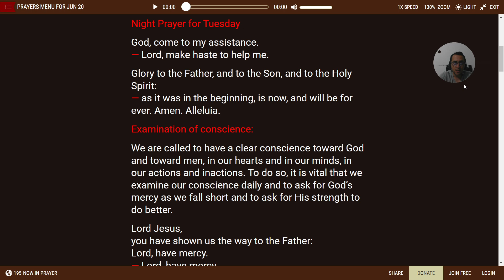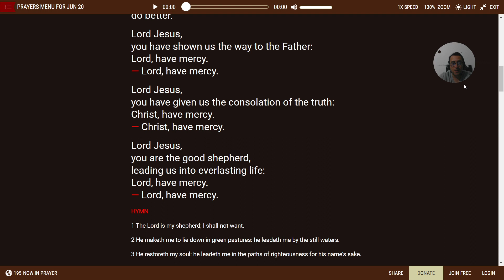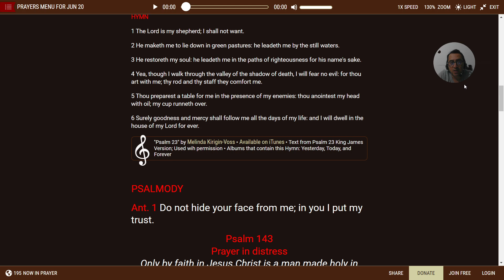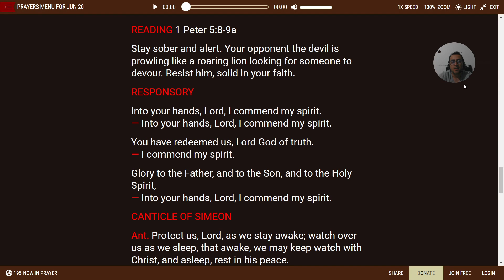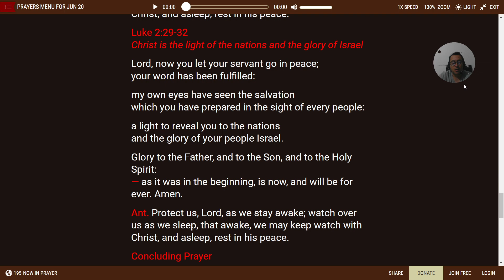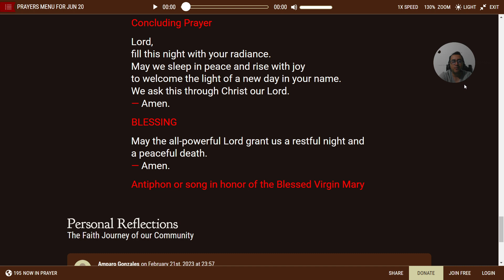✝️ NIGHT PRAYER FOR TODAY (Compline) - LITURGY OF THE HOURS 06/20/2023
🛐 NIGHT PRAYER Join us to say the night prayer for Tuesday in the 11th week of Ordinary Time

The Liturgy calms the heart and feeds the soul. It recenters the mind to think as God thinks and not as the World thinks. It is never lonely because it is never alone by it's praying with the Whole Church Liturgically. It resets the clock giving meaning to each hour of the day. If you can not pray the whole office, pray a part or the Little Office. If you can not do that say a Rosary in its place. If you can not do that say a Hail Mary. If you even can't do that then recollect God's presence. Even Sacred Silence is a part of the Divine Office. "Oh God come to my assistance. Oh Lord make haste to help me." It is a treasure in the finding. Purposeful in countenance. Gentle in heart. Humble in that it is the Holy Spirit praying thru us on our behalf of the whole Church. What more Sacred words can a common man utter than God speaking to God reflected in the psalms? It is like God's own instruction Manuel to Himself: here is what is, and here is what I the Lord thy God shall do about it! In the Liturgy God makes up for in prayer what we ourselves lack to pray. Find it and see. When we light a candle there will be light to dispell the darkness. "Aaaaaah-Mennnnnnn."
For that reason I always light a Holy candle when praying the Office. It brings one to realize this time is sacred and not my own.
James R Schiller

lauds, night prayer, liturgy of the hours, divine office, daily prayer, Catholic prayer, breviary, catholic breviary, compline